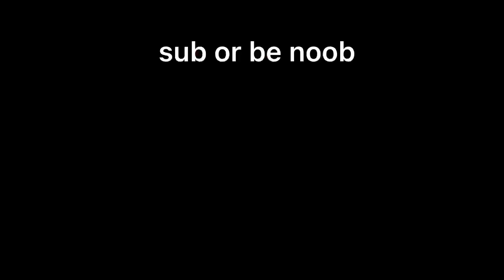Bounty Hunter is PRO TO WIN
« oMg cAmpEr Pay 2 Win » the kit is free